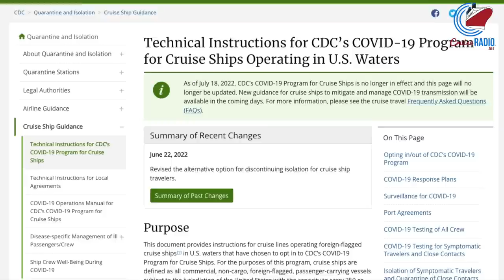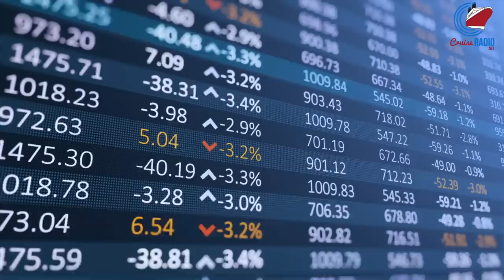Cruise News Today — July 19, 2022: CDC Drops Program for Cruises, New Ship for Royal Caribbean Group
Cruise News Today for Tuesday, July 19, 2022.

The CDC discontinues its COVID-19 Program for Cruise Ships, letting the cruise lines decide on health and safety protocols. Royal Caribbean Group welcomes Crystal Endeavor to its fleet, joining Silversea Cruises. Brazil is expecting its biggest cruise season in a decade for the 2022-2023 season.

[Read more]

[Time codes]

00:00 Intro
00:01 CDC drops cruise ship program
01:02 Royal buys former luxury ship
01:42 Record cruise traffic for Brazil
02:16 Stocks

[Connect]

[About]

Cruise News Today with Doug Parker delivers daily newscasts, breaking news updates, in-depth analysis and coverage of the cruise industry, engaging stories, video coverage, and original journalism that goes behind the headlines. You'll also find behind the scenes videos and cruise ship and port tours.